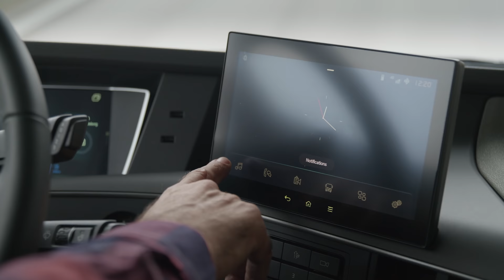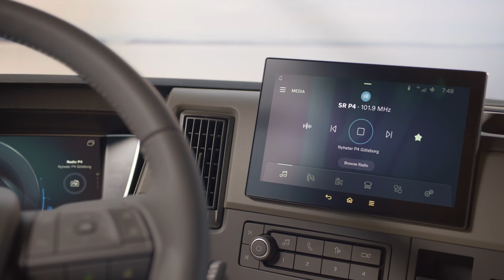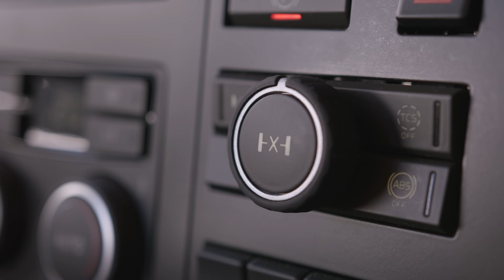Volvo Trucks Italia - Il Nostro più Grande Lancio di Sempre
Il Nostro più Grande Lancio di Sempre: FH, FH16, FM, FMX mettono in primo piano il conducente.
Scoprite la Nuova Gamma Volvo Trucks in questo video.